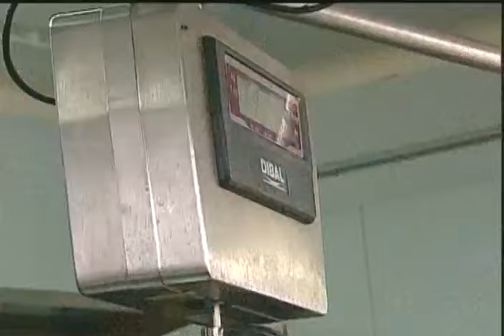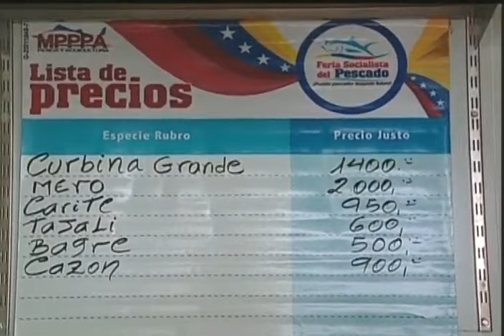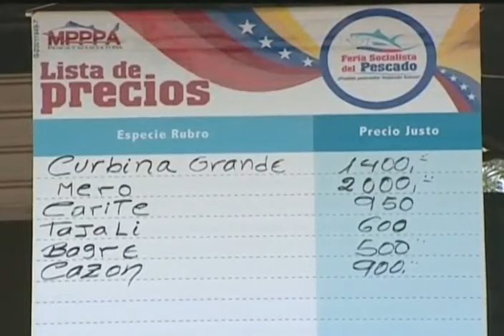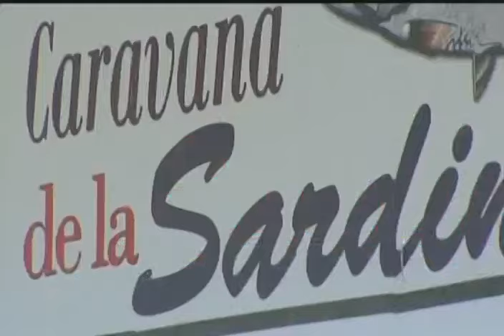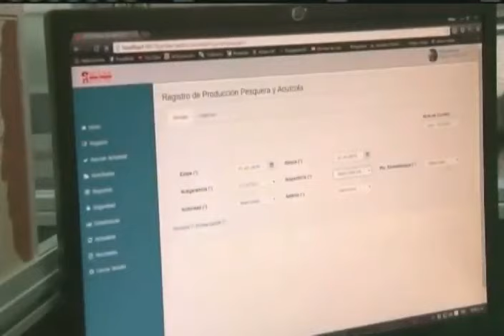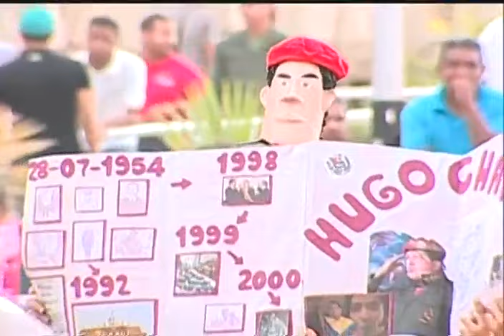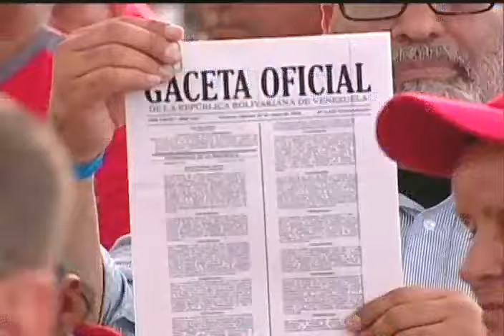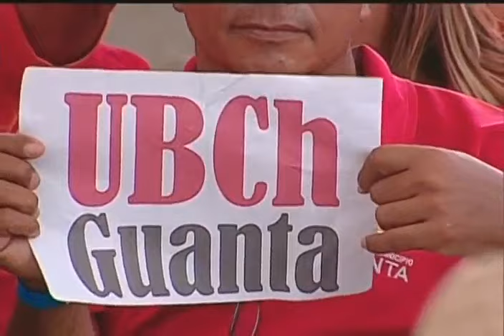Presidente Nicolás Maduro en Guanta, activación del Motor Pesquero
Estado Anzoátegui, 18 de mayo de 2016. Video completo